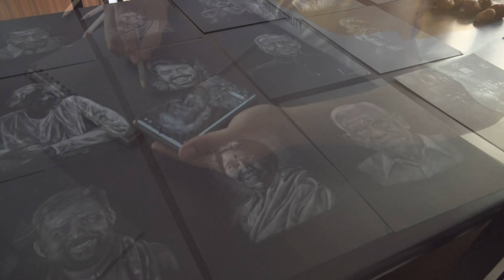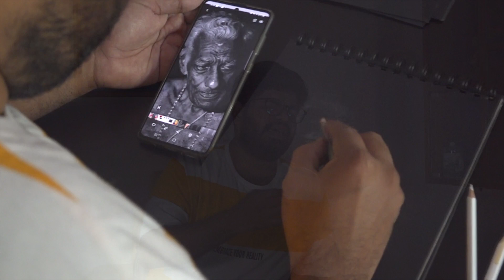Music and Art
Jayakrishnan Unni shares his interest in music and art.